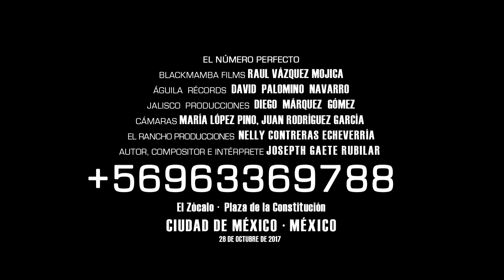JOSEPTH EL RANCHERO · EL NÚMERO PERFECTO (Video Oficial)